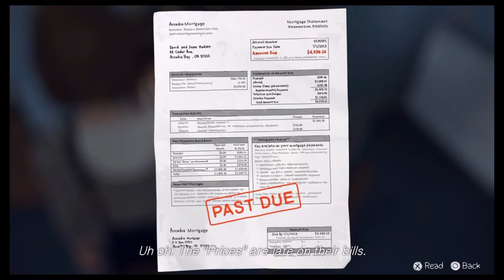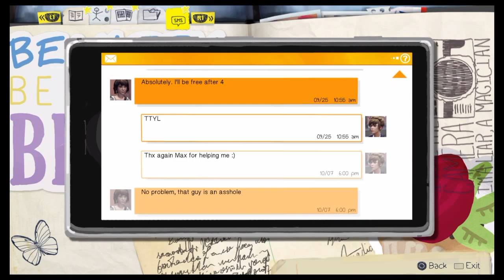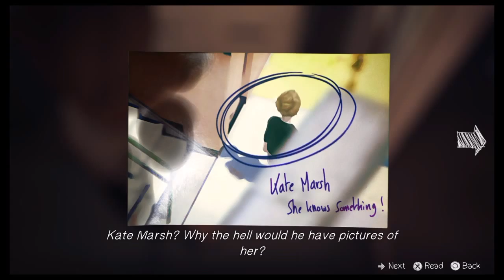Life Is Strange - Episode 1: Chrysalis (Part 4)